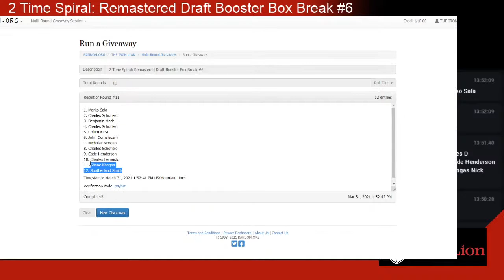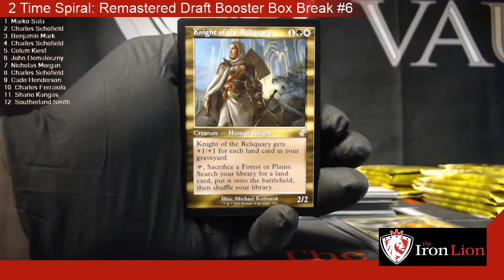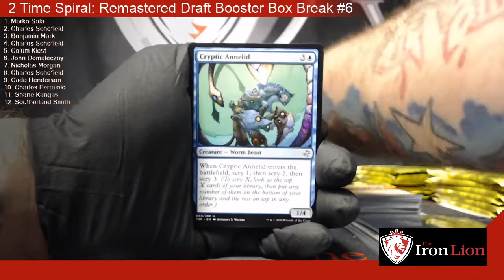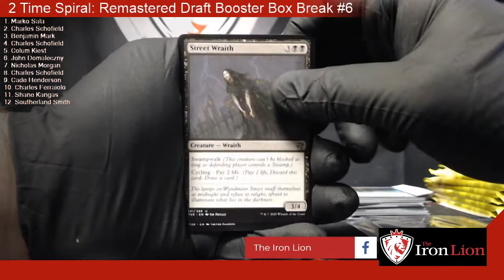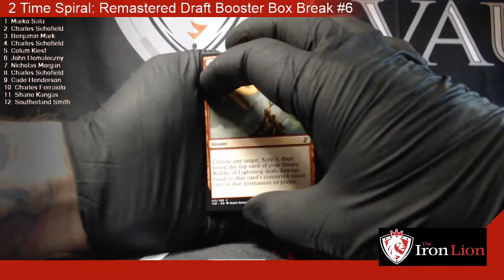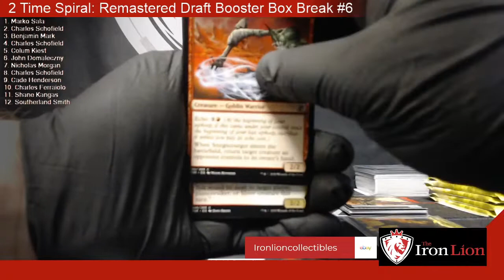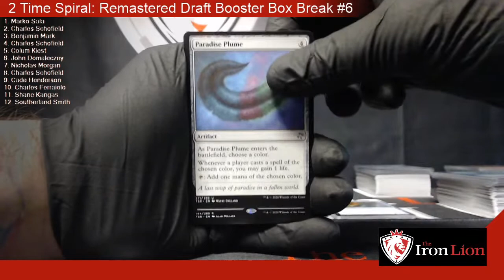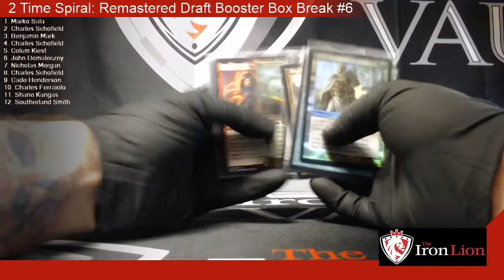2 Time Spiral: Remastered Draft Booster Box Break #6